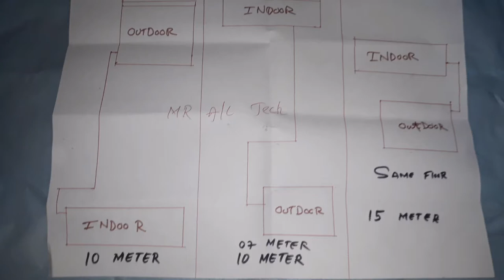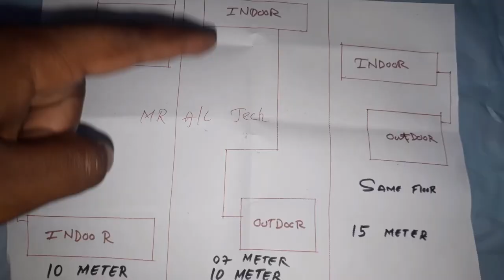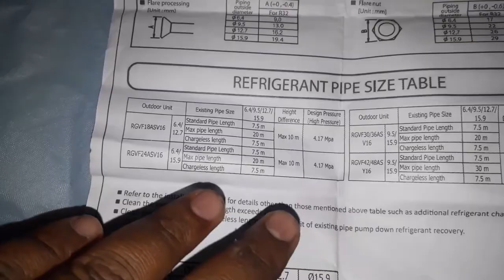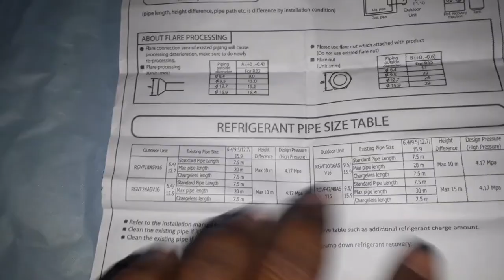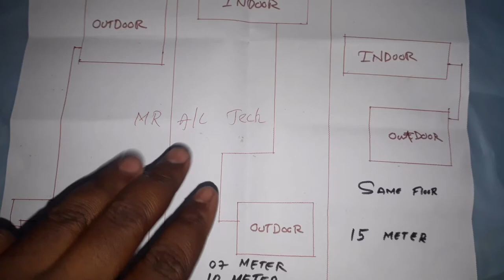AC KI COPPER PIPE LENGTH MINIMUM SIZE AUR MAXIMUM SIZE KITNA RAKHNA CHAHIYE